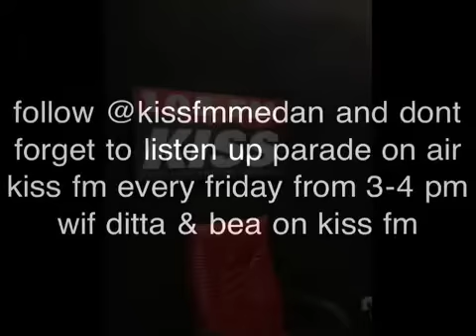Radiohead - Thinking About You (cover version) @ Kissfmmedan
Beetleflux (aulia nasution) is one of our local soloist talent (parade on air kiss fm) he is singing thinking about you by radiohead for "tribute to 90's britpop"